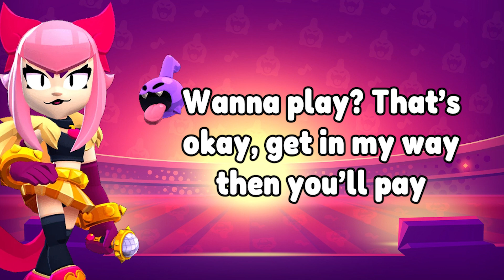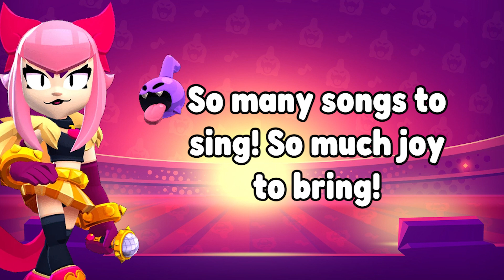Melodie All Voice Lines | Brawl Stars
Here's all Melodie Voice Lines from the new Brawl Stars season!

Do you like Melody?